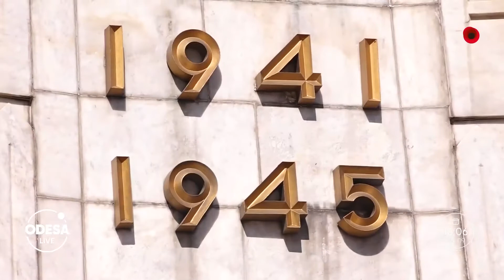Покладання квітів до пам’ятників / Перепоховання останків воїнів / Ремонт на вулиці Троїцькій, 25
Сьогодні тисячі містян прийшли до різних пам‘ятних монументів, щоб покласти квіти.
На вулиці Троїцькій 25 тривають ремонтні роботи, тож рух транспорту заборонено.
Під Одесою перепоховали останки 15 -х військовослужбовців - подробиці у випуску.